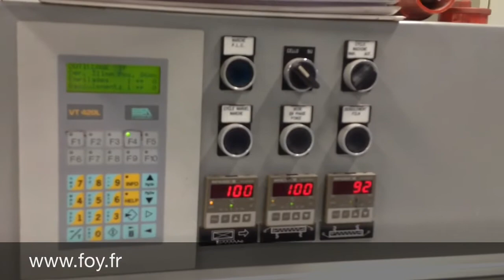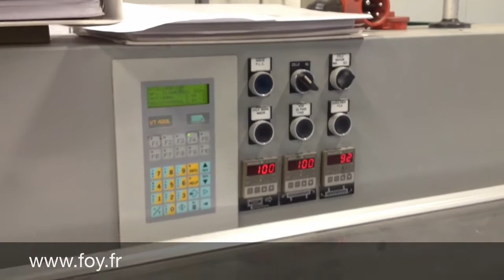A.FOY - Cellophaneuse BFB d'occasion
Test de fonctionnement de la Cellophaneuse BFB 3791